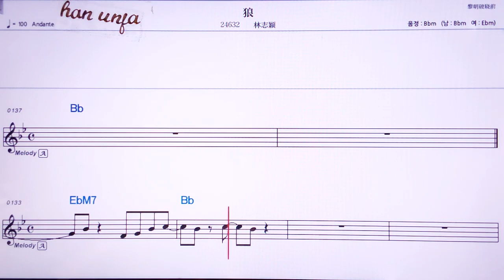💖랑/린쯔잉 👍Karaoke With Sheet Music/MR,노래방, 악보, 코드,